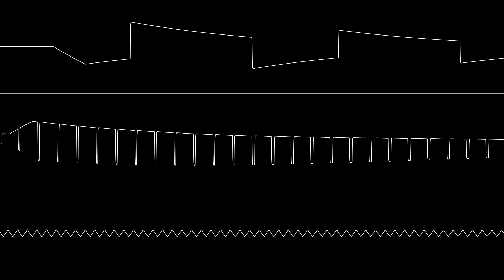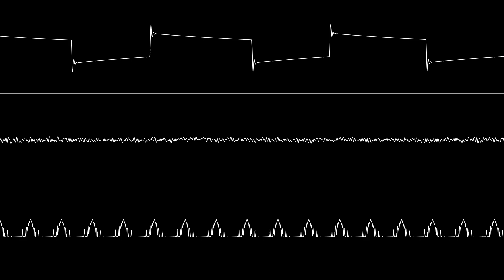AceMan - "Resocialize Me" (C64) [Oscilloscope View]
Recorded with JSIDPlay (ReSIDfp, 8580)